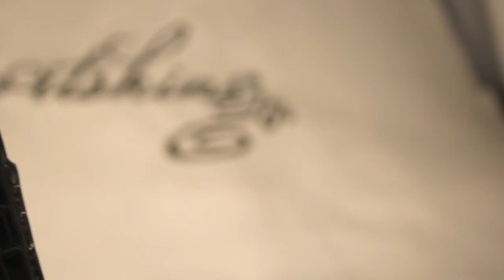Rock galm'samsung GALAXY S3